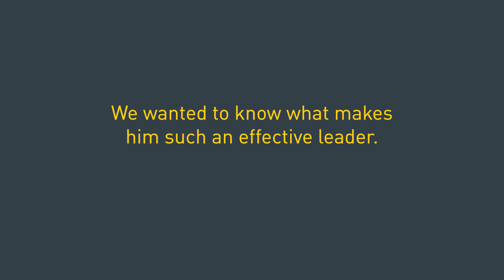A Boss Like Bob: Trust Your Gut